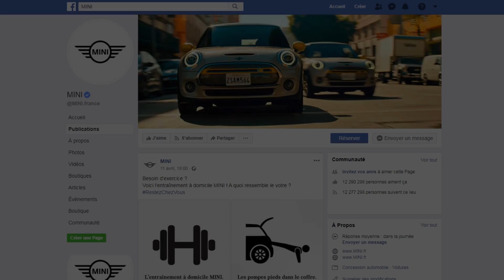Journal TV du 14/04/2020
Bonjour à tous, au sommaire de cette édition, une nouvelle Caterham, Mini se lance dans des cours de sport à domicile et le bilan de la sécurité routière en mars. Pour finir, hommage à 2 grands noms du monde automobile, Sir Stirling Moss et Jacques Calvet.

Le rétro a du bon et fait vendre… Ce n’est pas Caterham qui dira le contraire. Surfant sur le succès de ses éditions vintage Sprint et SuperSprint, lancées respectivement en 2016 et 2017, le constructeur britannique relance son badge « Super » sur sa célèbre Seven. Le modèle hérite d’une calandre à lamelles toute simple, des fameuses ailes longues, d’une roue de secours fixée sur le coffre et de jantes 14’’ au design rétro. On note aussi la présence de compteurs spécifiques, d’un volant 3 branches en bois (en option), et d’un capot percé deux filtres à air visibles comme sur les premières Caterham des années 70. De quoi offrir une sonorité spécifique au traditionnel 4-cylindres 1.6 Ford. Ce moteur atmosphérique, ici couplé à une boîte 5 vitesses, affiche une puissance de 135 ch. Avec moins de 600 kg sur la balance, la Super Seven 1600 réclame à peine plus de 5 sec pour passer de 0 à 100 km/h. Quant à la v-max, elle flirterait avec les 200. Ici pas de production en nombre  limité et cet exemplaire sera bel et bien proposé en France dans quelques mois… Son tarif est fixé à 36.995€ hors taxes et options, soit 6400€ de plus qu’une Cat 275.

En bref. Toujours confinés et ce n’est pas près de s’arrêter. Le Président de la République nous impose de rester chez nous jusqu’au 11 mai 2020. Si vous avez écumé tous les cours de sport en live sur les réseaux sociaux et êtes en quête de nouveauté, Mini lance (non sans humour) ses fiches pratiques pour faire du sport. Concept qu’une concession de la marque basée à La Rochelle a également eu l’idée de faire…avec la complicité de Bastien, son chef des ventes ! Y’a de quoi sourire.

Sans grande surprise, le bilan de la Sécurité routière pour le mois de mars 2020 est en net recul : on dénombre près de 40% de victimes de moins sur les routes. Avec 154 décès, c’est le meilleur mois de l’histoire de la sécurité routière, mais « c’est un chiffre supérieur à ce qu’on attendait » regrette l'adjoint au délégué à la sécurité routière, au regard de la baisse du trafic depuis le confinement. Dans le même temps, le ministère de l’intérieur note une augmentation de 12% des excès de vitesse supérieurs à 50 km/h sur la semaine du 30 mars au 5 avril..

Il avait 90 ans et incroyable palmarès : plus de 200 victoires en près de 530 courses. En sprint, mais aussi en rallye et en endurance. Il a même signé des records de vitesse avec Jaguar sur l’autodrome de Linas-Montlhéry. Lui, c’était Sir Stirling Moss. Le pilote britannique s’est éteint ce 12 avril 2020 des suites d’une longue maladie. Il était surnommé le « champion sans couronne ». A l’image de Raymond Poulidor, éternel second, Stirling Moss a été 4 fois vice-champion du monde de F1 entre 1950 et 1960. Au cours de sa carrière, qui s’est brutalement arrêtée à Goodwood en 1962 après un accident, il a aussi pris à 10 reprises le départ des 24H du Mans. Mais, il n’a jamais fait mieux que 2 fois 2e avec Jaguar et Aston Martin et totalise 8 abandons. Doyen des pilotes vainqueur d’un GP de F1, avec 16 victoires, sa carrière a été marquée par son esprit sportif irréprochable. Ainsi s’est construite sa légende.

L’automobile a perdu un autre grand nom, de l’industrie cette fois. C’est Jacques Calvet. Il fut à la tête du groupe PSA Peugeot-Citroën pendant 15 ans, jusqu’en 1997. Parmi ses faits d’armes notoires, le sauvetage du Lion et des Chevrons, réalisé au prix de nombreuses fermetures de sites et de suppressions de postes.